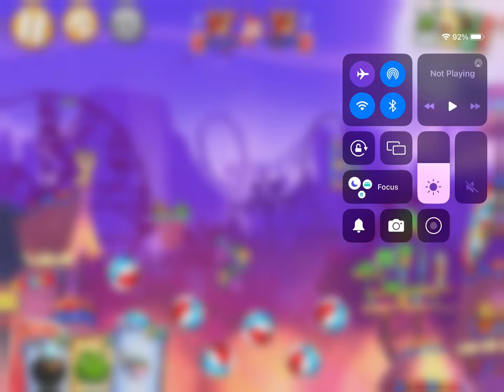General audience playing battle royal again in Angry Birds 2 read description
This channel is for a general audience, just playing the battle royal challenge again in Angry Birds 2 and in case you’re wondering I didn’t win sadly but I’m fine with it make sure to like, comment and subscribe to my channel.

0:00 opening
1:00 gameplay
3:00 end